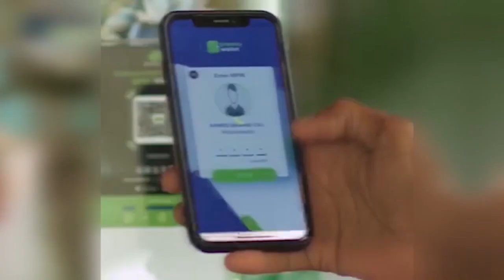AQOONYAHAN XUSEEN XASAN CAAQIL "FALASTIIN CIIDA AYAA U HIILINEYSA".